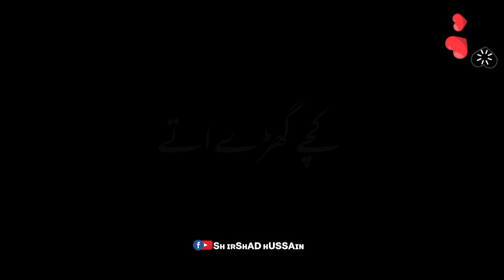نئیں لبھدے عشق زلیخاں جئیں Ahmad Nawaz Cheena Black Screen Tiktok Video